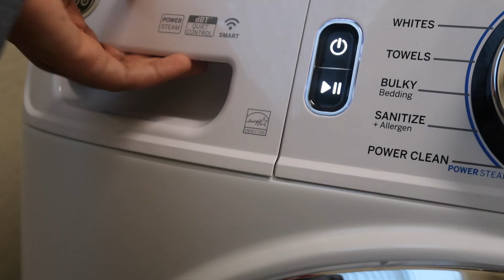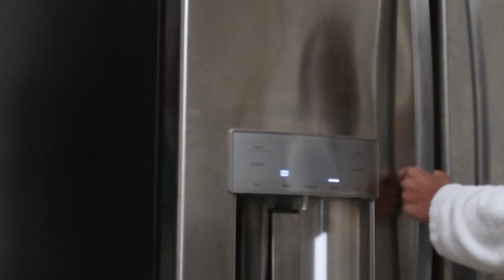MY SUNDAY RESET ROUTINE | cleaning + laundry + self care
Ramadan Mubarak!! I have been loving staying at home most sundays to catch up on life. I love starting off my week with a clean space and mindset. I hope you guys enjoy this video!! 🤍